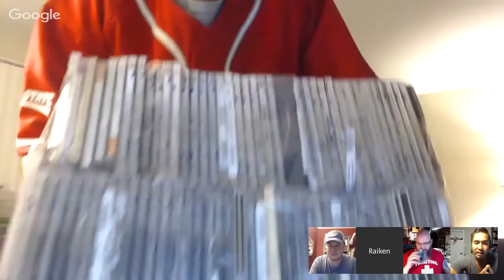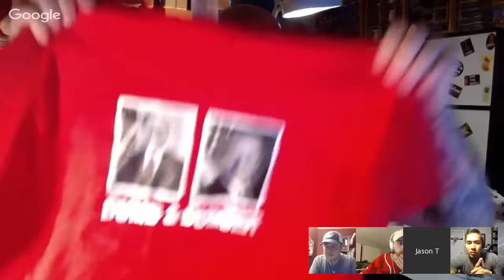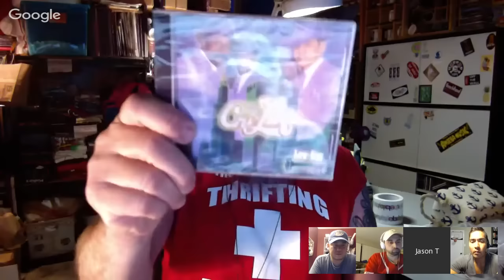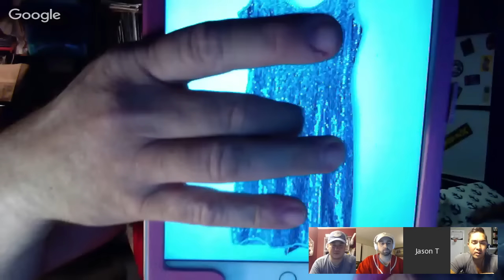What's The Future For eBay... Is It Getting Better?